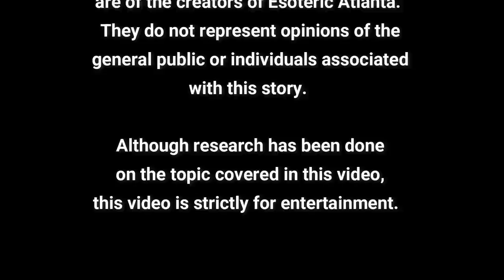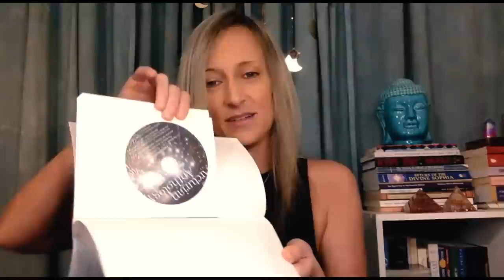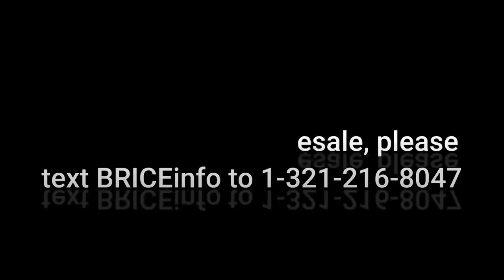Arcturian Anthology: Future Shock!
The Arcturian Anthology: